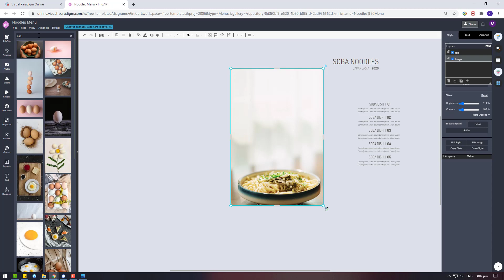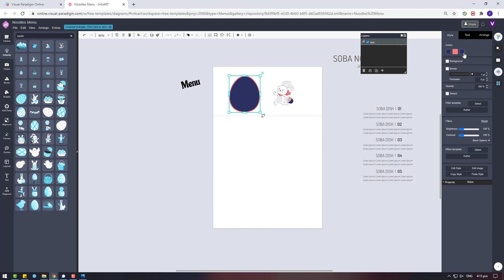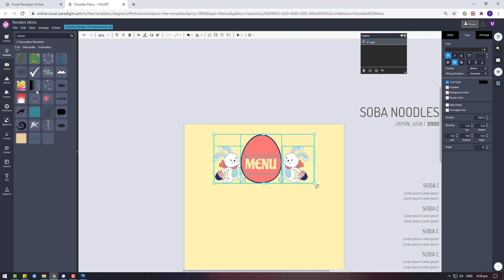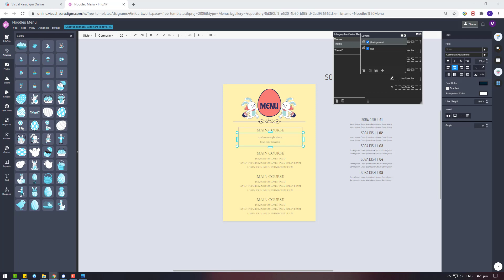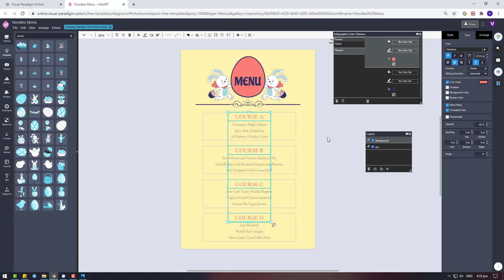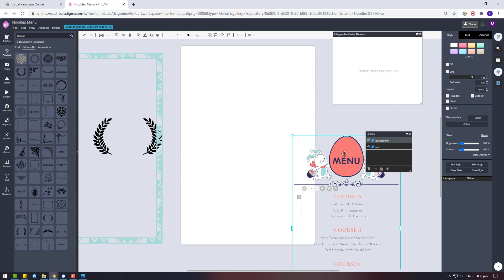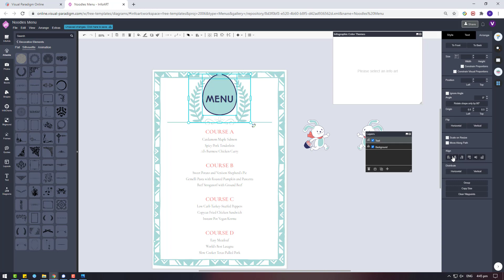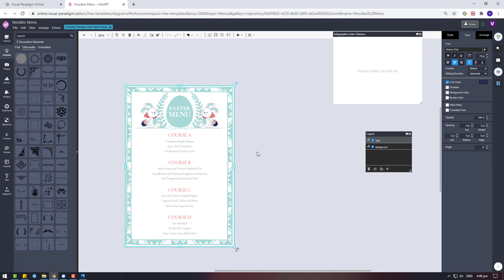Design an Adorable Easter Special Menu for Restaurant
In this video I would like to demonstrate how to design an Easter Special menu for a restaurant. I'm using an online design tool call Visual Paradigm Online to create this menu. One of the module in VP Online is call Visual Paradigm InfoART is specially for user to create artworks. It comes with lots of customizable templates and assets for user to perform graphic design. Some of them are available in the free Express plan and others are available in the paid subscription plan. More information about VP InfoART can be found